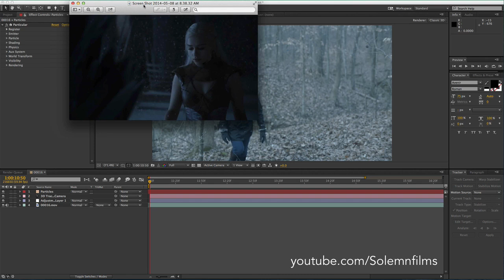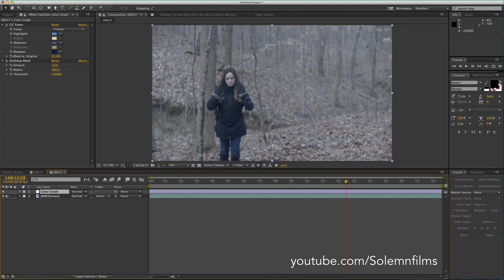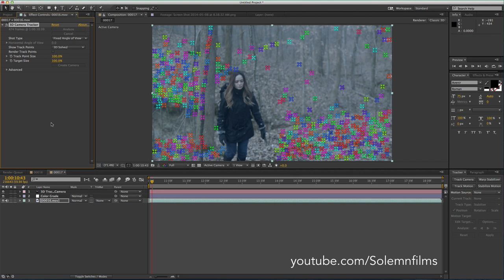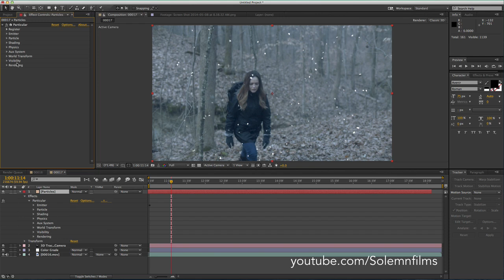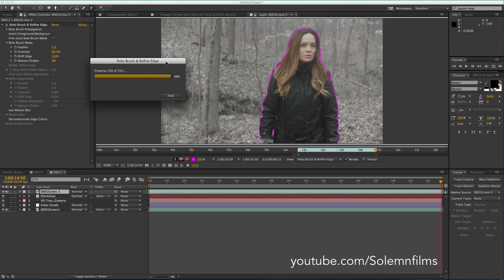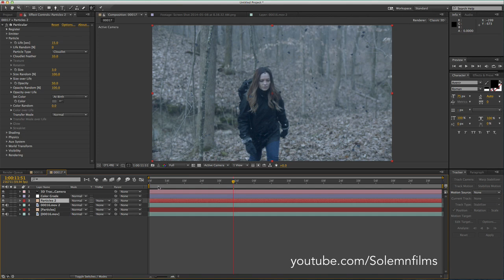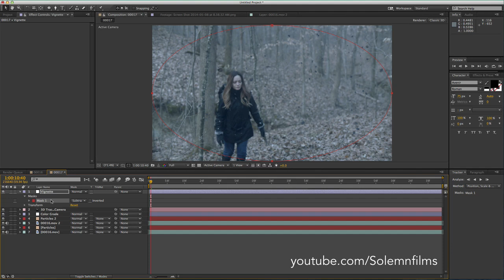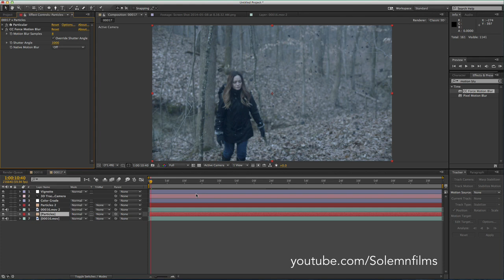Game Of Thrones - Color Grading Tutorial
Bella Ruse - Spinning Plates
Flight Facilities - Crave You (Adventure Club Dubstep Remix)
Meg &amp; Dia - Monster (DotEXE Remix)
Stephen Swartz feat. Joni Fatora - Bullet Train